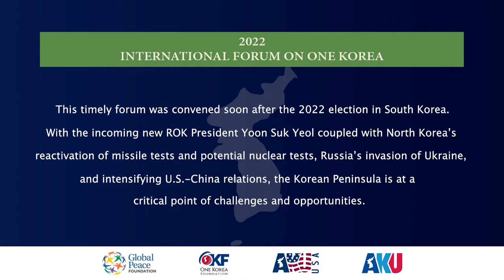General (Rtd.) In-Bum Chun | 2022 International Forum on One Korea: Congressional Roundtable & Forum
This timely forum was convened soon after the 2022 Presidential election in South Korea. Congressional representatives from both parties in the United States, ROK National Assembly representatives from both parties, military leaders, prominent experts, and policymakers gathered to present a comprehensive approach to the security crisis on the Korean peninsula.

The forum addressed strengthening the U.S.-ROK alliance and the ultimate goal of a free and unified Korea as a catalyst for regional peace and development.